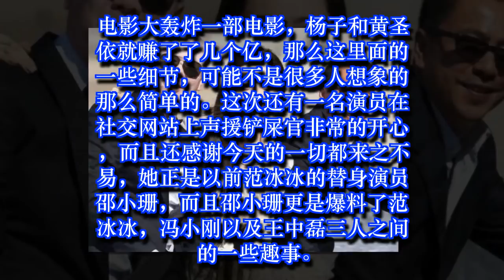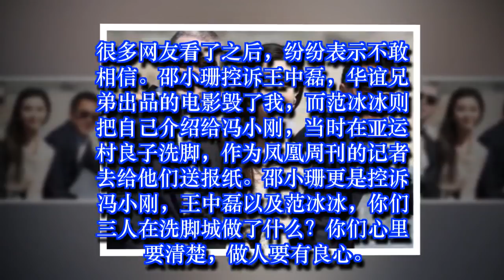范冰冰冯小刚被扒！邵小珊开炮：你们在洗脚城做了什么，心里清楚